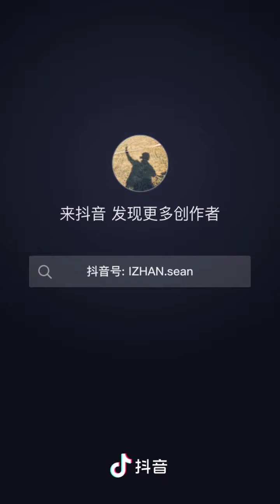Old is New Feeling ❤️❤️💚❤️❤️💚❤️❤️